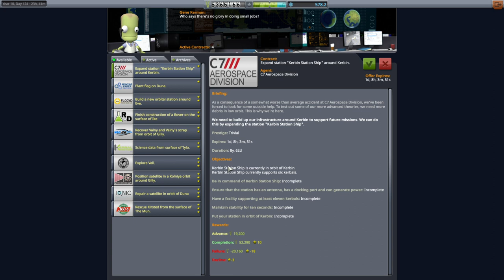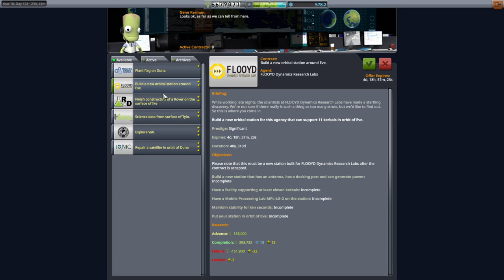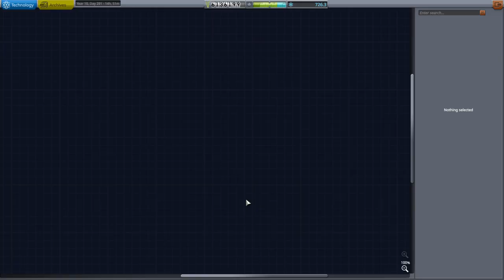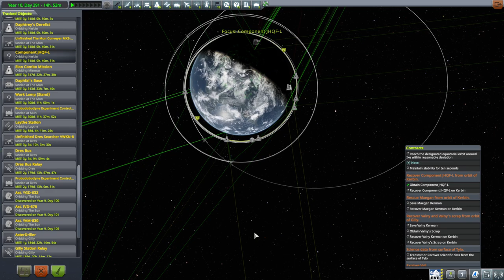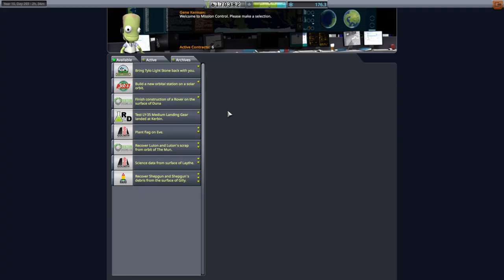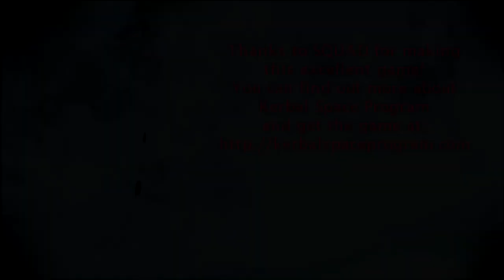Kerbal Space Program 1.11 Stock Career 42 - Double Klawing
We need more kerbals, so after bringing one back from Eve to fulfill a contract, I pick up some rescue contracts, and bundle the easiest (Kerbin orbit) one with a couple of other things I need to do around Kerbin.

Visual mods: Stock Visual Enhancements (also requires Environmental Visual Enhancements and scatterer), RealPlume (requires SmokeScreen)